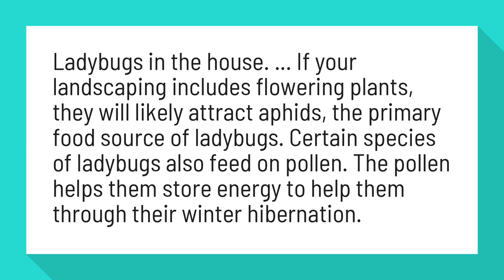What attracts ladybugs in your house?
How to Get Rid of Ladybugs in the House | Terminix

Ladybugs in the house. ... If your landscaping includes flowering plants, they will likely attract aphids, the primary food source of ladybugs. Certain species of ladybugs also feed on pollen. The pollen helps them store energy to help them through their winter hibernation.